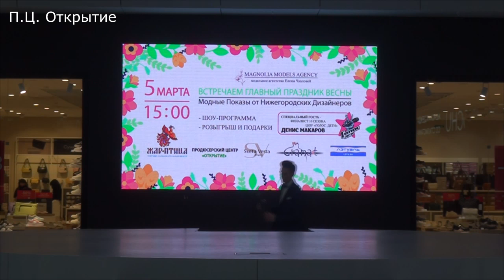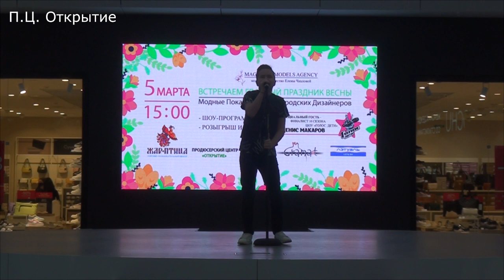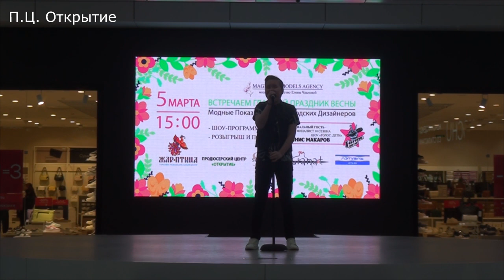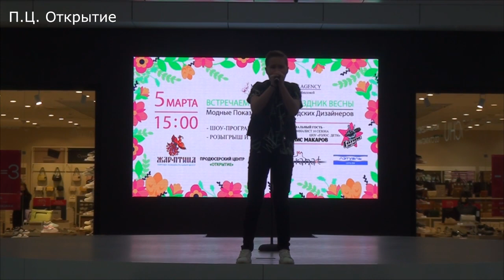Макаров Денис - В самое сердце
Выступление в торгово-развлекательном центре Жар-птица в Нижнем Новгороде. Педагог - Белякова Д.А.